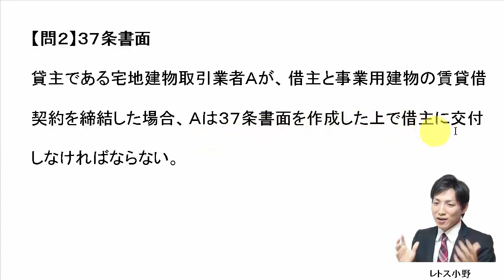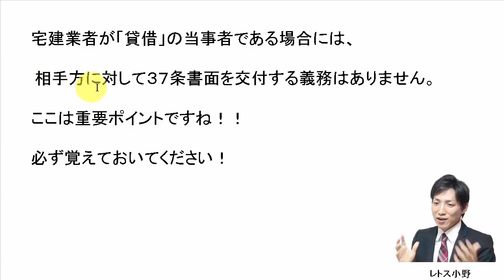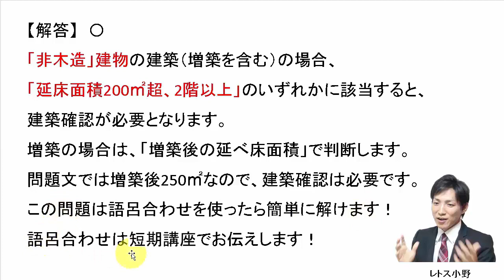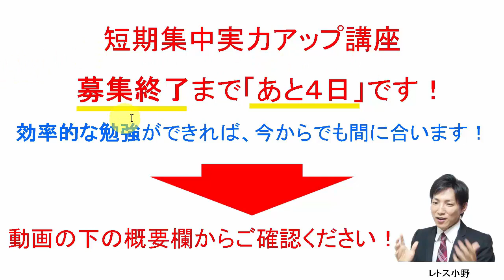7月27日の３問【レトス小野】宅建過去問解説